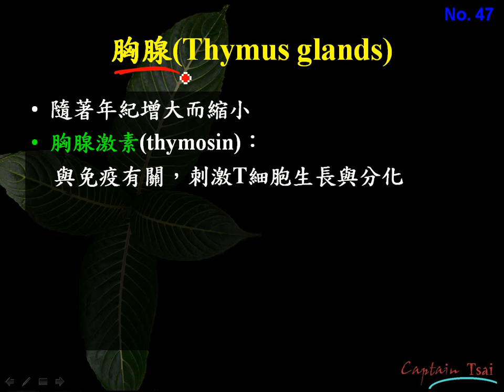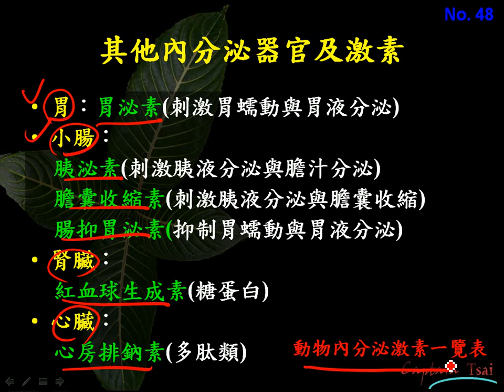9 4 14胸腺、胃、小腸、腎、心的內分泌功能三捷